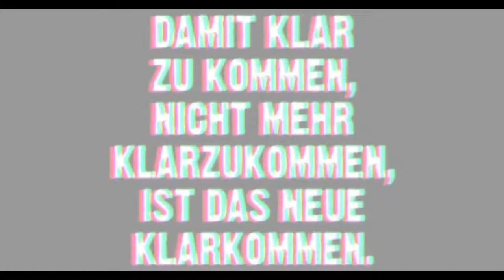The Dark Horror - Mashup 4 (Uptempo) Edit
Uptempo Edit
Subwoofer empfohlen 👍🏼